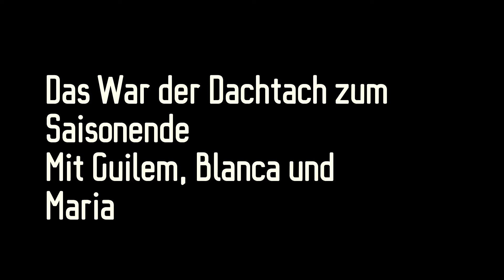Dachtach 02 11 17 Season-End-Special (Bounus + Outtakes)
Specialguests:

Guiem-Jamaika, Maria und Blanca...

Btw: A big THANKS to all my Tube-Followers.
Hope you enjoy also in the Furure ;-)